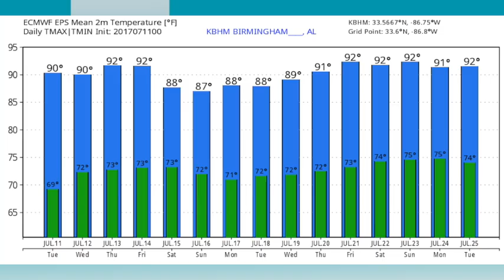July 11, 2017 Weather Xtreme Video - Morning Edition